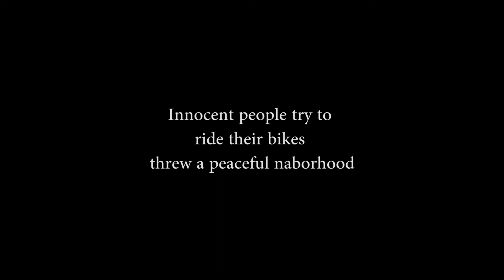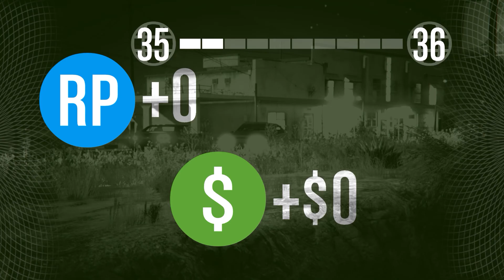Fly like a G6 melts steal beams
Attacks from eh sky...
train jumping...
crazy fireworks.
crazy Ex gets his revenge